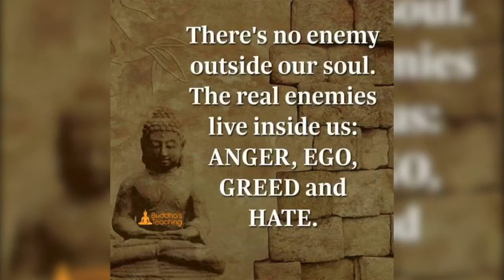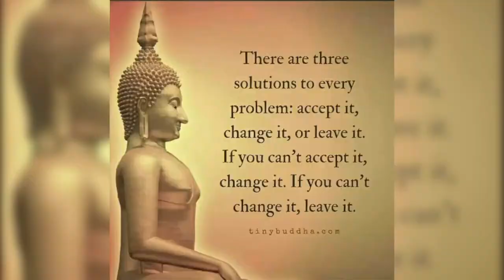Buddha quotes new year 2020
Buddhism major religious in the world ,

History of India webisode 6 - Alexander’s invasions of India and Chanakya raises